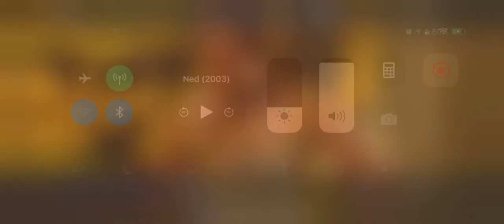NED (2003) - Ever Shot A Man In The Face?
Yep... He did.